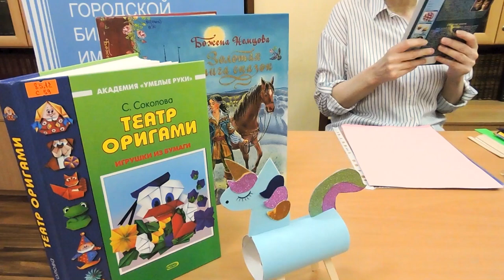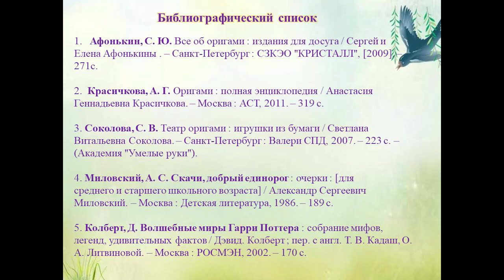Единорог — обитатель волшебной страны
Творческая мастерская «БуМастер» Центральной городской библиотеки им. М. В. Ломоносова предлагает сделать своими руками волшебного единорога. Для создания поделки понадобятся: ножницы, втулка от бумажного полотенца, цветная бумага, палочки от мороженого, фломастеры, клей, простой карандаш, линейка, цветной картон.